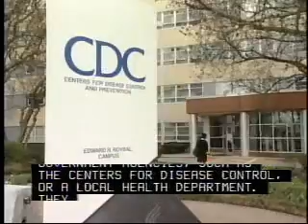Epidemiology Career Overview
Interested in becoming an epidemiologist?  Watch this video to learn what a career in epidemiology is really like. Provides an overview of the day to day working life of epidemiologists.